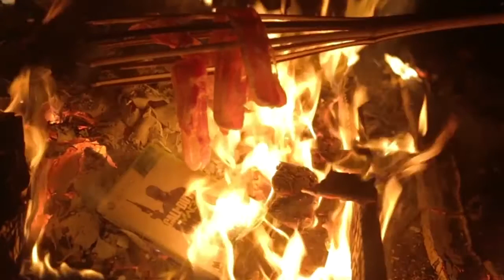Remember when we did this?